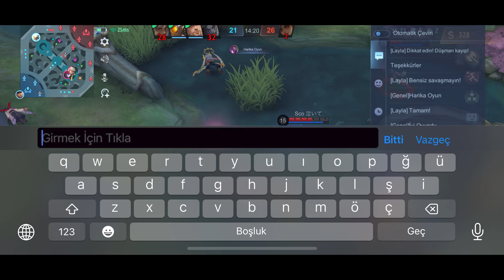GÜÇLENDİRİLMİŞ MARTİS TEK ATIYOR - ORMANCI ROLÜ / MLBB